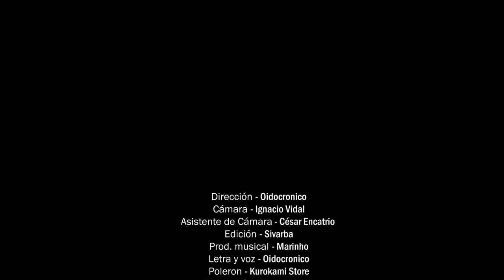Oidocronico x Marinho - Morning Star (VIDEOCLIP)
Primer single del EP El Faro

Dirección: Oidocronico
Beat: Marinho
Letra y Voz: Oidocronico
Grabación: Oidocronico
Mezcla y Mastering: Marinho
Edición Video: Sivarba
Cámara: Ignacio Vidal
Asistente Cámara: Cesar Encatrio
Peluquería: Gloria Abzueta
Polerón: Kurokami Store
Locaciones: Paula Llanos